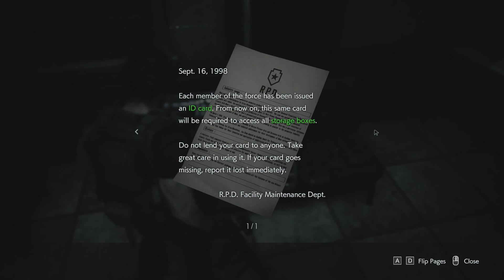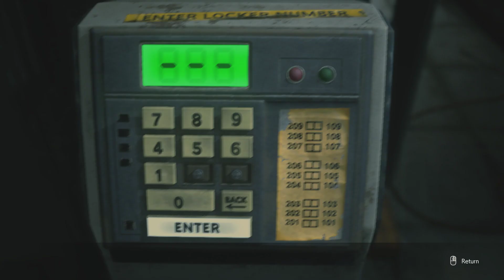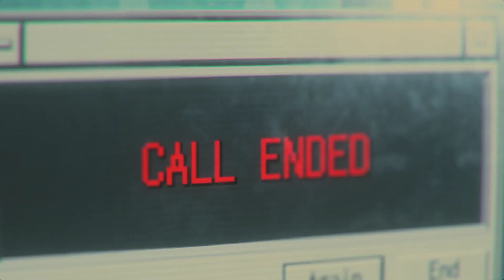Resident Evil 3 Remake Gameplay In Bengali (PART--4)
that is simpale channel whare i playing games and some gaming streaming.. and some tech related content.